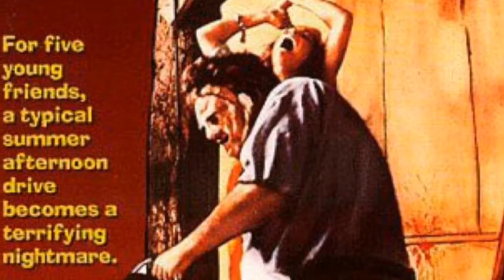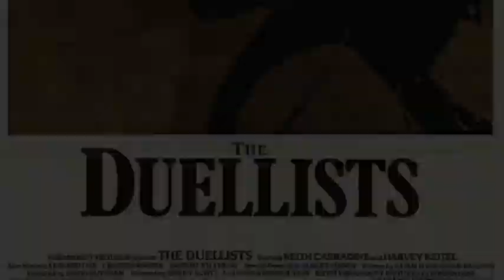Heavy rock with funk groove HOLD ON by WSA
Heavy rock with a hint of the funk. Feel free to dance around your handbags...
Images are some of my favourite 70s movies ( the best decade, of course )